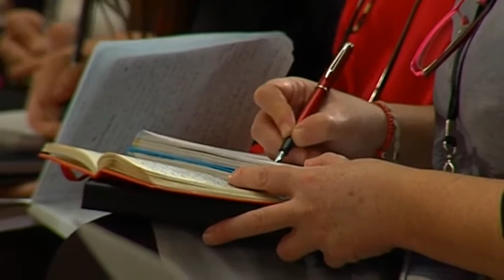Balance de estos 3 años al frente del Gobierno | Presidente del Gobierno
El presidente del Gobierno ha afirmado que 2014 ha sido el año de la recuperación y 2015 será el año del despegue definitivo de la economía española. Además, ha resaltado que la reforma fiscal que entra en vigor el jueves será el espaldarazo definitivo al crecimiento y la competitividad empresarial.